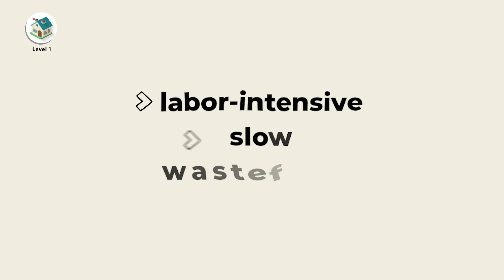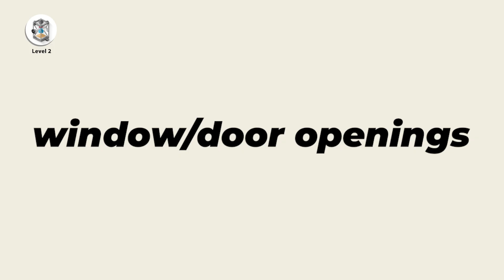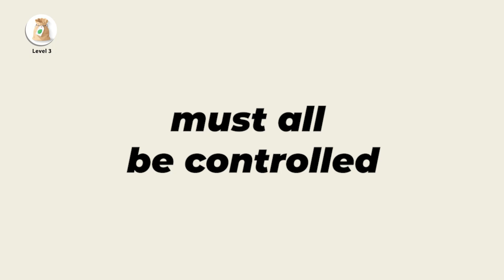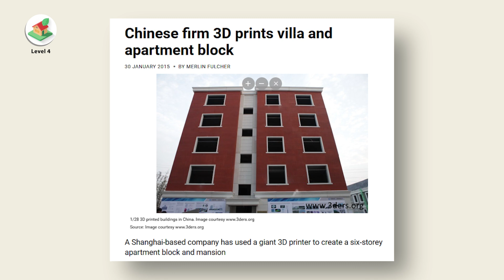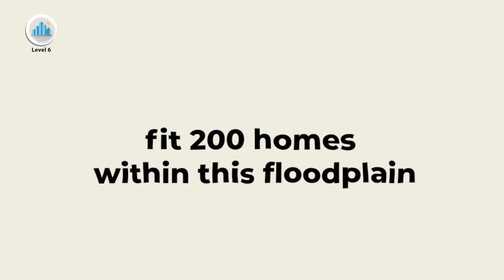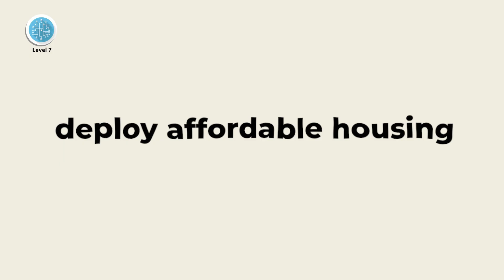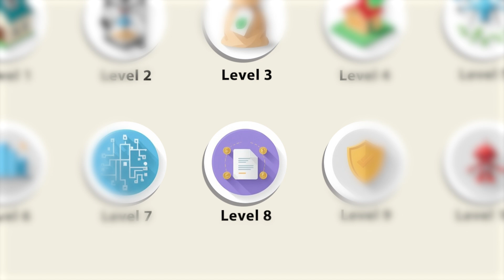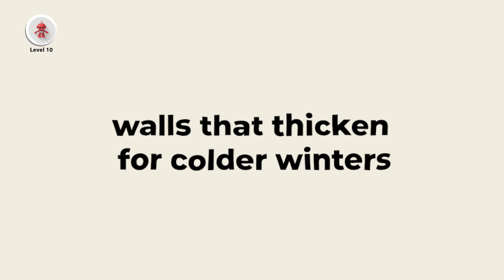The Technology That's About to Change Construction Forever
Welcome to the future of construction, as 3D-printed houses are changing how we are going to build homes and indeed full neighborhoods in the future. This video explores how 3D construction printing employs robotic arms, advanced cementitious materials, and AI-driven design to create durable, fast, and affordable housing. From building a home in one day to large community projects, 3D-printed houses are an effective solution to the global housing crisis while keeping labor costs low and material waste at a minimum.

We also explore the way the technology is shaping Future Cities, where AI and robotics design and build sustainable, energy-efficient, and resilient urban environments. Imagine neighborhoods where walls, streets, and infrastructure are 3D printed with precision, optimized for daylight, airflow, and climate-even to self-repair.

Join us for a deep dive into the science, robots, and materials behind 3D printed houses, and how Future Cities could soon become a reality. This is the construction revolution you don't want to miss!
Future Cities: How 3D Printed Homes Will Solve the Housing Crisis
Timestamps:
0:00 – Introduction & Vision
1:01 – How 3D Printed Houses Are Made
3:01 – Science Behind Materials
5:01 – Impact on Housing & Future Cities
7:31 – Robots, AI, and the Future of Cities

✅ 𝐀𝐛𝐨𝐮𝐭 𝐓𝐞𝐜𝐡 𝐀𝐈 𝐕𝐢𝐬𝐢𝐨𝐧.

Welcome to Tech AI Vision, your ultimate guide to the future of technology and artificial intelligence! Our channel explores the latest innovations in AI, machine learning, robotics, and tech gadgets. We break down complex concepts into easy-to-understand tutorials, reviews, and insights, helping you stay ahead in the ever-evolving tech world.

🔎 𝐑𝐞𝐥𝐚𝐭𝐞𝐝 𝐏𝐡𝐫𝐚𝐬𝐞𝐬:
3d printed houses
3d construction printing
future cities robot construction
robot built homes 3d printing
automated urbanism 3d printing construction
sustainable buildingtechnology
ai designed future cities
large scale 3d printed buildings